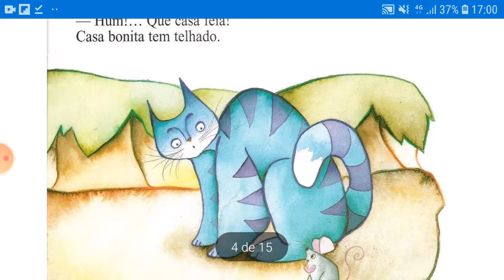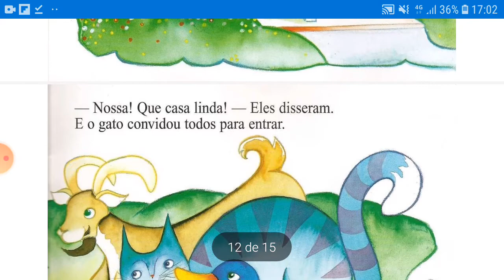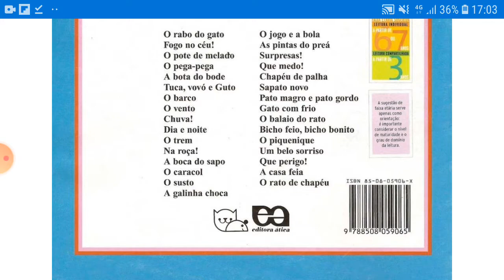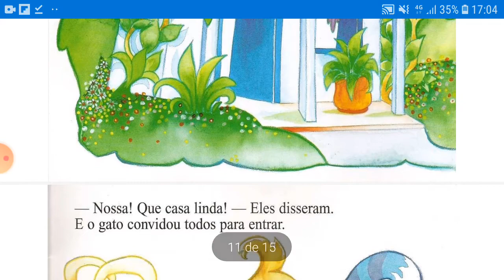Educação Infantil: Contação: A CASA FEIA🏡🐈🐀🐐🦆